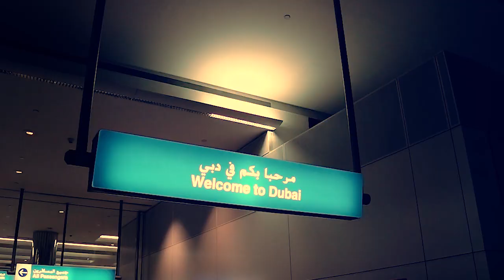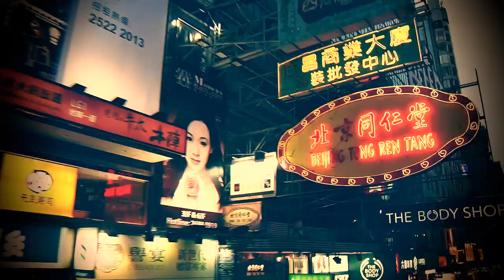Glassesboys feat. Stephen Pickup - Your Love (Official Music Video)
Single from debut album „From Our House"

Production: 4fun.tv & friends (special thanks to: Matteo, Kotune & Family, Slavko, Zuzu, Filippo, Suturdays & Albert ‚tmdag' Szostkiewicz)

Direction: Bartosz Gorzak
Montage: Filip Budziewicz